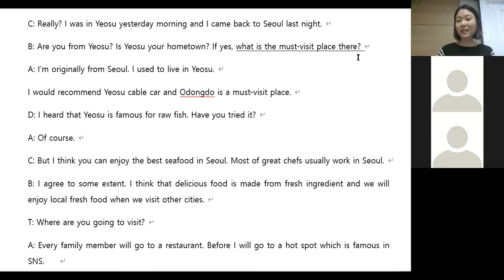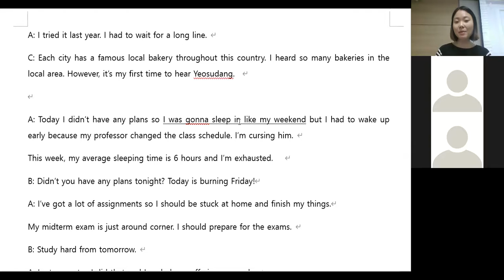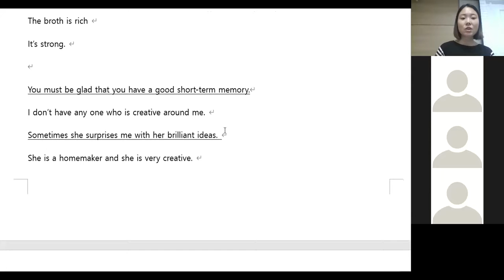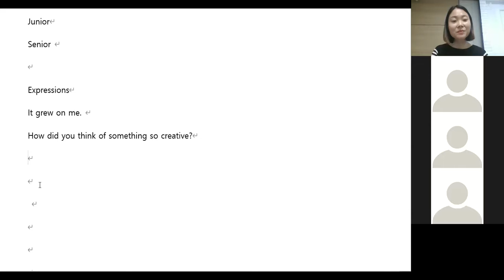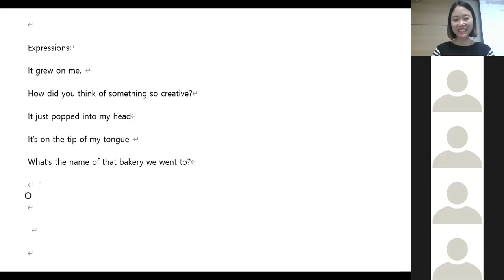4.9 수업리뷰 12시 화목금